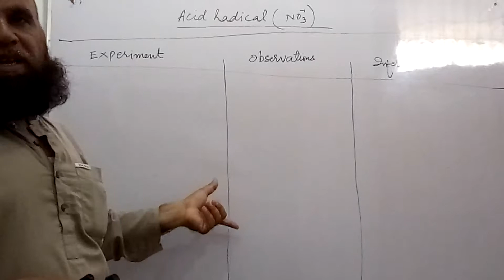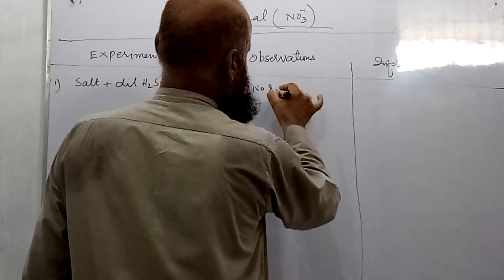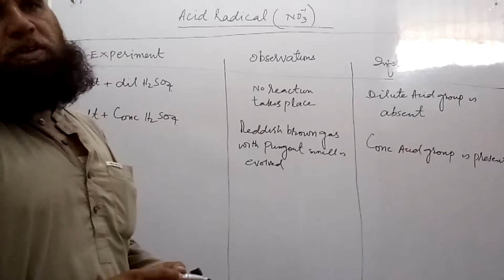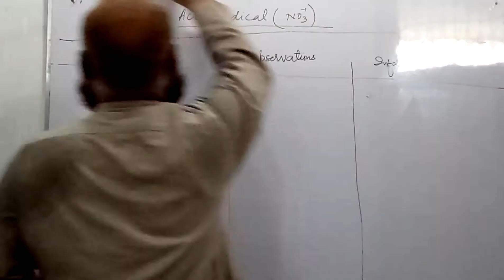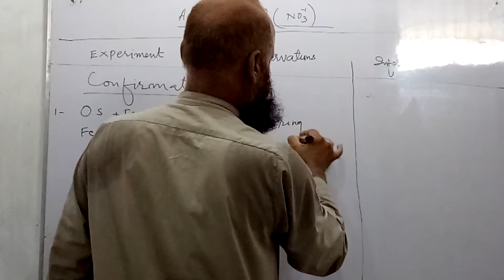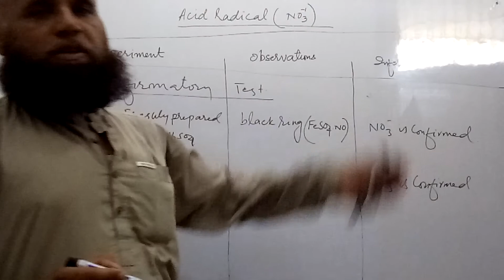Analysis scheme of Nitrate Radical, F. Sc. Chemistry practical